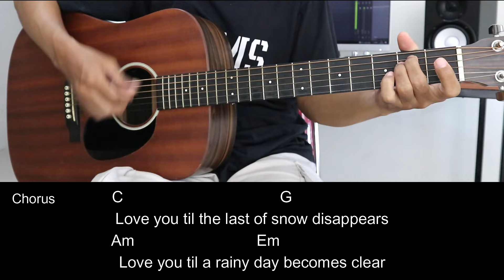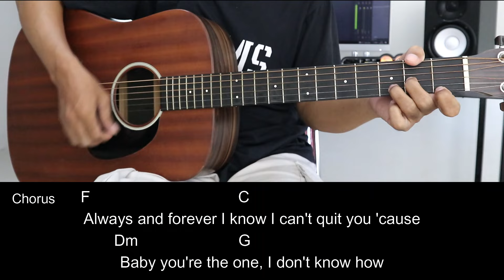I Like You So Much,You'll Know It - Ysabelle Ceuvas | EASY Guitar Tutorial with Chords / Lyrics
I Like You So Much,You'll Know It - Ysabelle Ceuvas | EASY Guitar Tutorial with Chords / Lyrics and Strumming Patterns